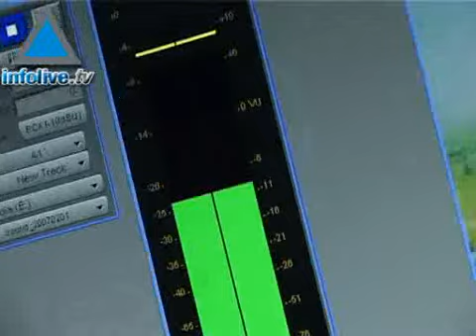Journal du 19 avril 2007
Le journal vous est présenté par Jéremy Devray Benichou.